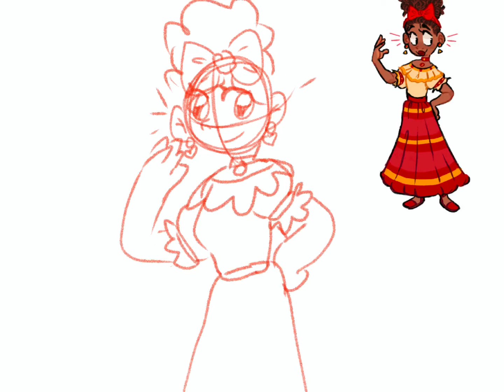Speed paint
I was bored so I drew Dolores from Encanto. I don’t like the movie very much but it was still good.

I used procreate

Idk what else to say… byeee